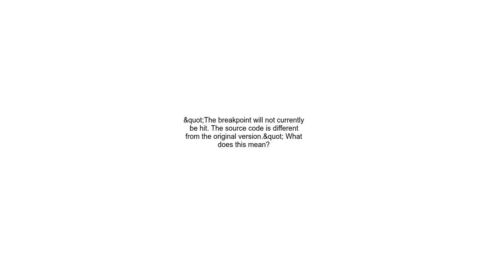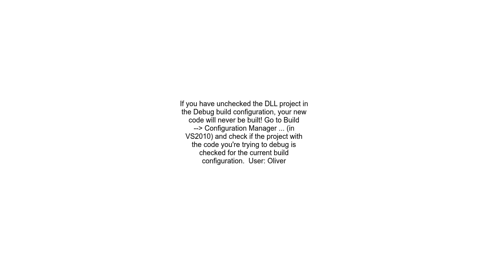&quot;The breakpoint will not currently be hit The source code is different from the original versi